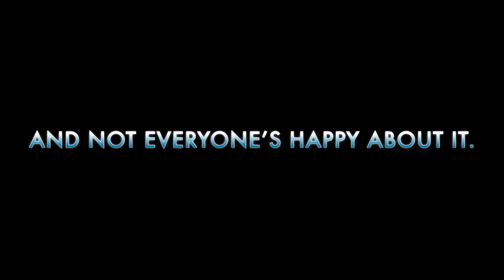Gray People 2023 Official Trailer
The Official Trailer for Gray People.

The story follows, Nick (Isaiah Jimenez), a young unemployed man, facing mounting pressure from his mother to find a job and desperately trying to own a start up. He enlists the help of his best friend Kyle (Casey Starchak), a privileged slacker, living his best life, dealing with finding his place in the world and balancing his relationship with a girlfriend he quite doesn't understand. Running out of time and options,  the two are presented  an opportunity which they can't refuse. But before these two  realizes what they’re getting into, it’s too late, as they're caught up in a world of craziness,  double crosses, and conspiracies that could get them both in a lot of trouble or yet, even killed.

United Blade Entertainment Presents.

The screenplay and story is by Romello Blade. It is directed by Romello Blade, who also serves as executive producer/producer and Co-producer Victoriea James.

'Gray People" also stars,  Michelle Nunez ("Tyler Perry's Ruthless"), Dennis Mallen ("The Mad Hatter"), and Essex O'brien ("David Makes Man").